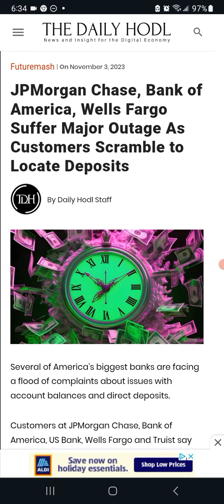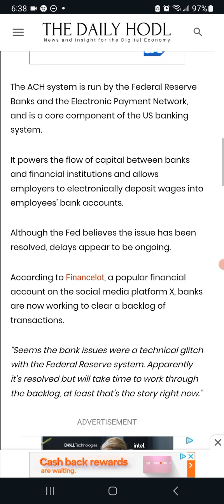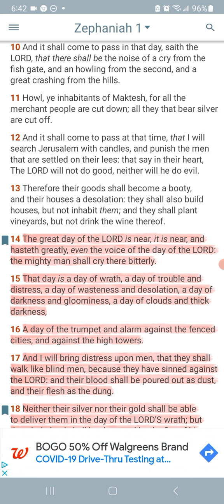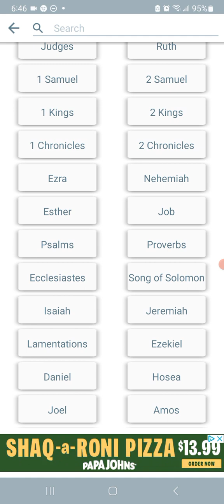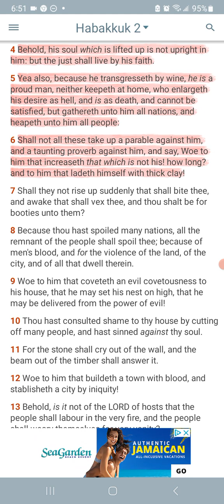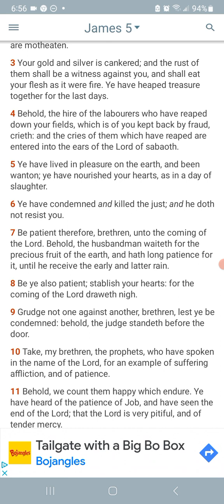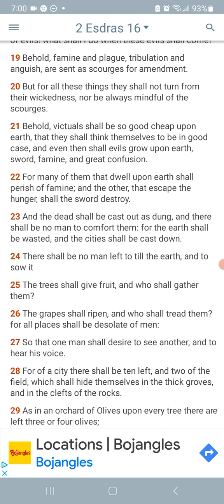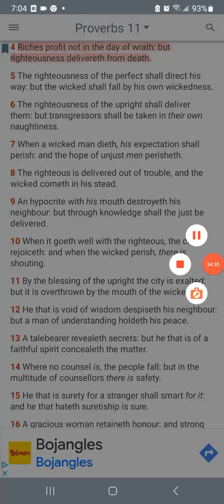The crash of America!📯